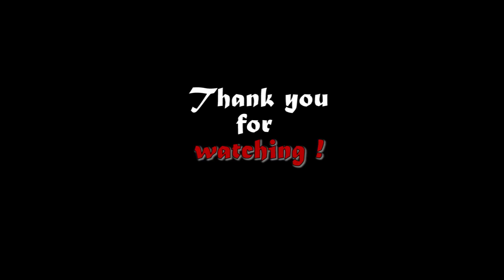Mr. Bean Drawing | How To Draw Mr. Bean | Rowan Sebastian Atkinson | Actor | Comedian | ScoobyArts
The video will be a guide for everyone to easily draw and paint the pictures they want.
First of all, making a sketch with pencil will be helpful for any kind of drawing,
After that simply we can apply colours on that sketch with the chalk or colour sticks.

All contents copyright owned by Scooby Arts.